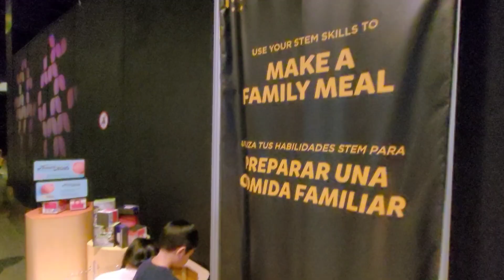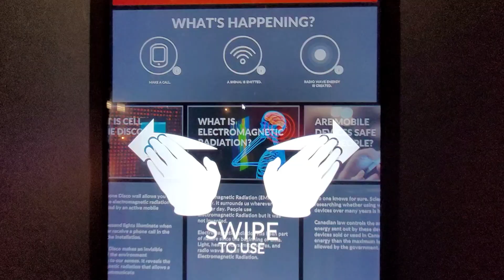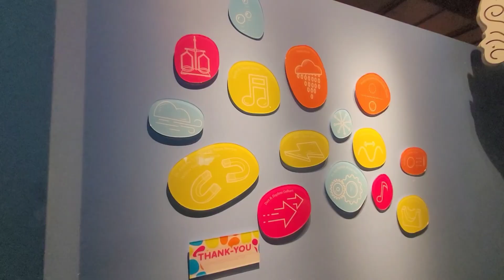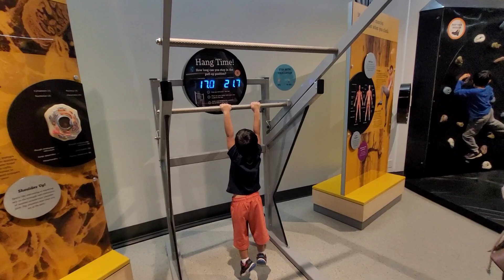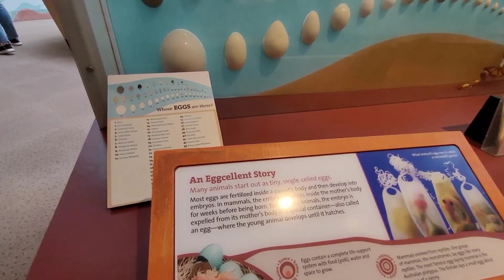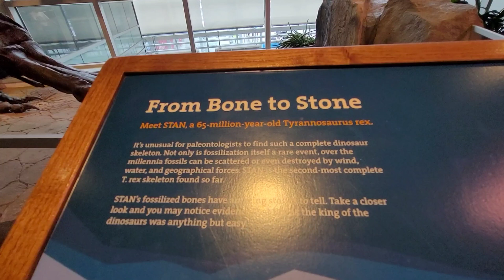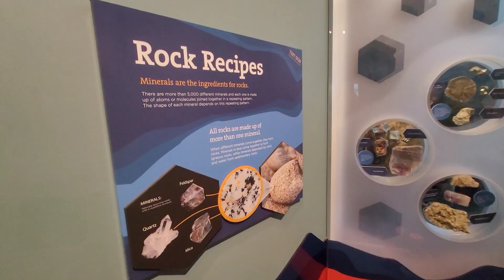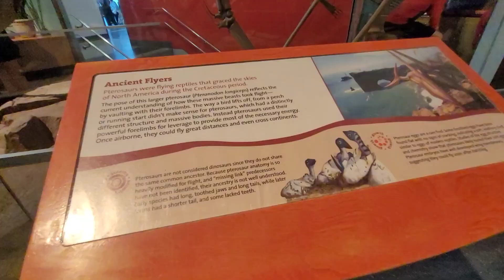SCIENCE WORLD | VANCOUVER, BC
Interactive science displays & films for kids from toddlers to early teens, inside a geodesic dome. Run by ASTC Science World Society.